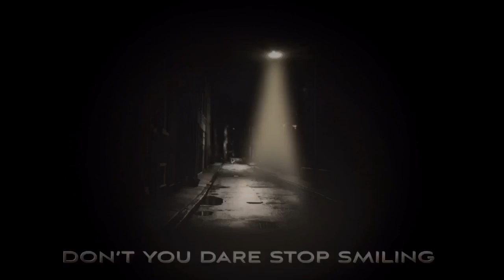Is Silver Spot Price RIGGED? (my opinion)